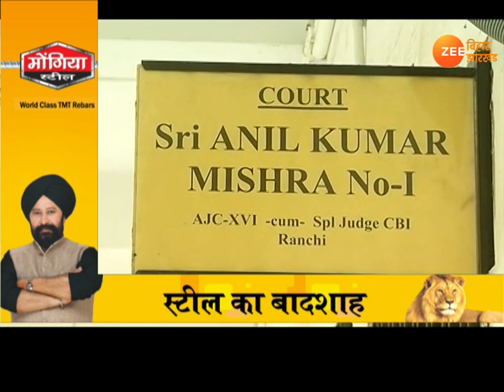VIDEO: चारा घोटाला के डोरंडा केस में जल्द फैसला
चारा घोटाला केस में सजा याफ्ता लालू प्रसाद की मुश्किलें फिर बढ़ सकती है. जल्दी चारा घोटाला के डोरंडा कोषागार केस में जल्द फैसला आ सकता है.